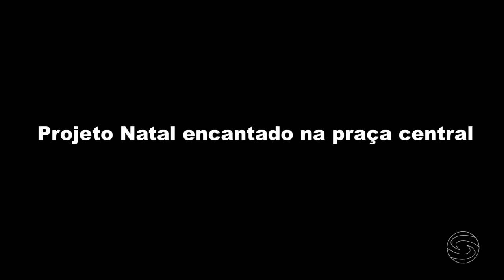Prefeito Tião Nara faz um balanço da sua administração parte2